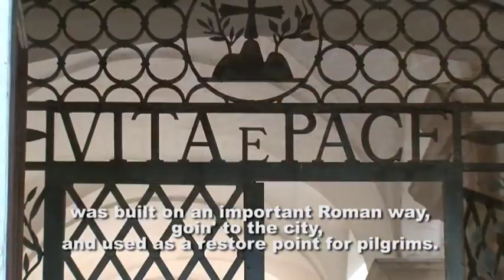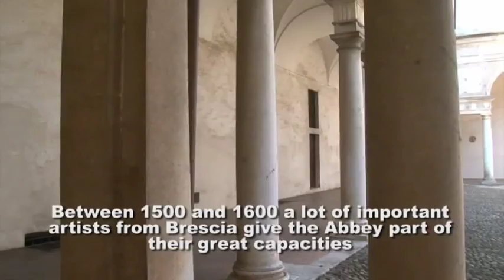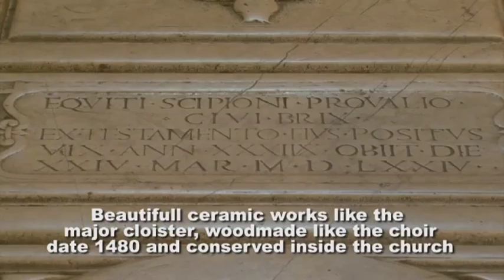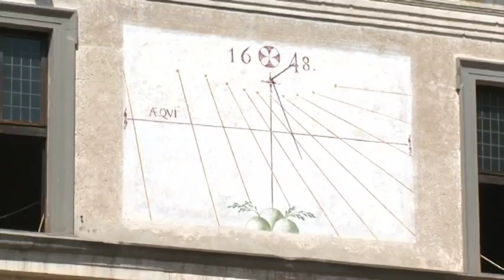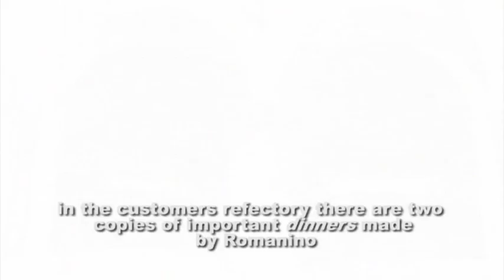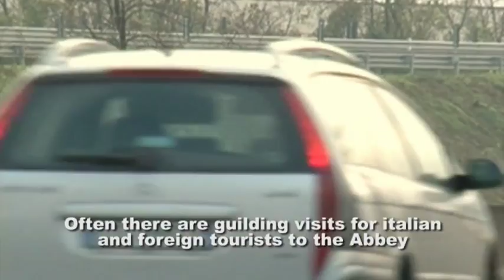Abbazia Olivetana di di San Nicola a Rodengo Saiano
Abbazia Olivetana di San Nicola a Rodengo Saiano in Franciacorta (Brescia)

L'abbazia olivetana di Rodengo Saiano è uno dei più maestosi e ricchi, dal punto di vista artistico, complessi religiosi del nord Italia.
Fondata dai monaci cluniacensi prima del 1050 venne ubicata su un importante quadrivio romano che portava alla città. Durante un recente scavo archeologico sono state rinvenute tracce di un muro romano e resti di una capanna longobarda davanti al sagrato dell'abbazia.

L'abbazia è composta da un corpo centrale costituito da tre chiostri con la chiesa di S. Nicola lungo il fianco di uno di essi e da una serie di rustici che circondano il complesso.
Nella sagrestia si possono ammirare gli splendidi affreschi del Romanino, mentre la volta è completamente ricoperta da un ciclo di affreschi seicenteschi e racchiude in undici lunette gli episodi della vita di S. Benedetto.
Molto interessante l'aula capitolare, con pitture di Pietro da Marone, contenente tombe sepolcrali marmoree di due monaci. Nell'antirefettorio vi sono affreschi di Lattanzio Gambara recentemente restaurati.
Nel refettorio è visibile la "Crocifissione" del Foppa conservatasi sulla parete di fondo; sono ben visibili le decorazioni seicentesche di T. Sardini e G. Cossali.
Nel refettorio degli ospiti si possono vedere le copie di due importanti "Cene" del Romanino, i cui affreschi originali sono stati trasportati nella Pinacoteca di Brescia, mentre rimangono ben conservati affreschi del pittore bresciano rappresentanti una "Madonna", una singolare "Piattiera" e stemmi dell'Ordine.